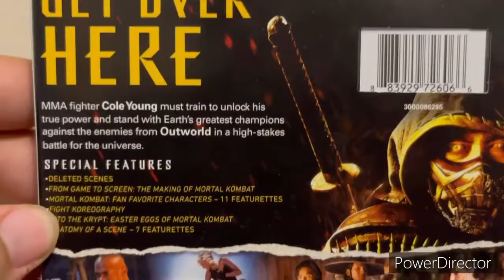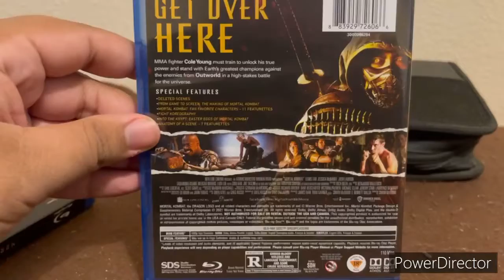MORTAL KOMBAT BLU-RAY UNBOXING